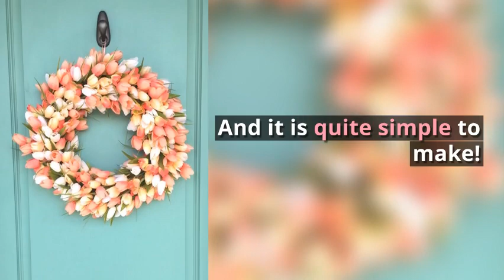Tulip Wreath DIY - Gorgeous and Easy!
How to make an easy and beautiful tulip wreath, using a simple wrapped ribbon technique and mini silk tulips. No crafty skills required!